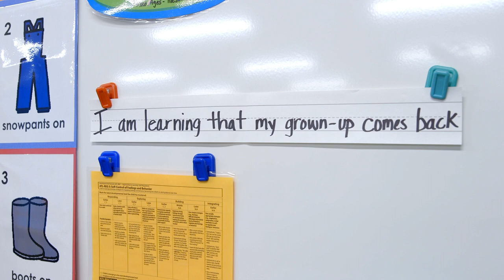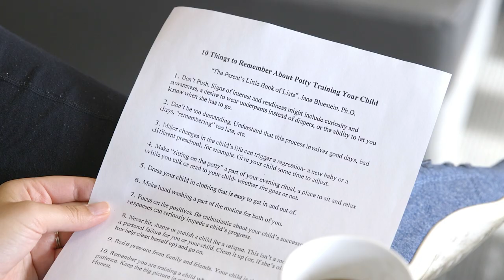Welcome to Spring Lake Park Schools Early Childhood Family Education Program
Early Childhood Family Education (ECFE) is for all families with children between the ages of birth and kindergarten. The programs bring parents together to share the joys and challenges of parenthood and develop confidence in their own abilities.